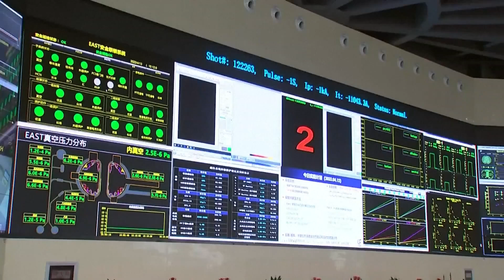104 million C for 1,066 seconds! China's artificial sun sets new world record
Chinese scientists have reached a major milestone in the development of the country's "artificial sun" known as the Experimental Advanced Superconducting Tokamak, or EAST.

In the global race to build the first viable nuclear fusion reactor, China's EAST, located in Hefei City, has recently achieved a steady-state high-confinement plasma operation for a remarkable 1,066 seconds, a new world record.

Over the years, the EAST team has made several breakthroughs, including sustaining plasma for 30 seconds in 2012, 60 seconds in 2016, and 403 seconds in 2023.

These incremental achievements laid the groundwork for the latest record, which set the bar higher for future experiments.